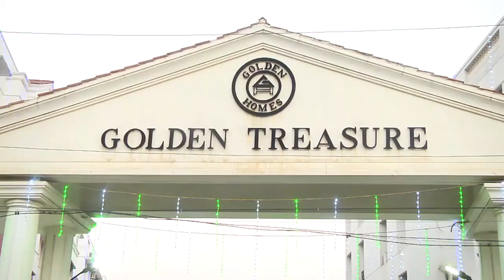MARANA MASS-PETTA | STAGE PERFORMANCE | HAPPY NEW YEAR 2019 | MUTHU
HEY GUYS!!...Throw back 2019..Happy to share my stage performance.